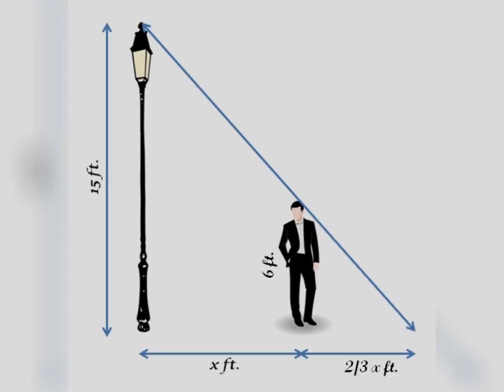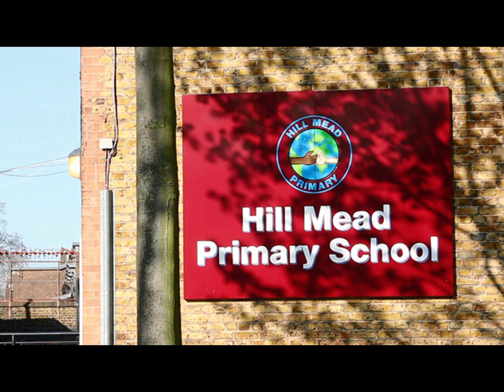Bunmi Shagaya: Drowned on a school trip PART 2 🏊🏾‍♀️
In 2001, a school trip abroad would end in disastrous and fatal consequences. this is part 2 of a two part series of two 11 year old school children who were in the final weeks of primary school and were killed whilst in the care of their teachers who were supposed to be supervising and protecting them.

💥 I mean, absolutely no harm or disrespect to the victims of this video nor their family and friends 🙏🏽❤️❤️❤️

💥Consider becoming a channel member for exclusive videos and behind the scenes footage 🙏🏽 TILL THE NEXT VIDEO, PEACE ✌🏽 AND LOVE ❤️